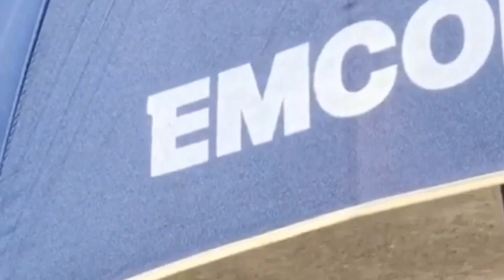STREET DANCE SHOWDOWN/ROTUNDA IPIL ZAMBOANGA SIBUGAY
STREET DANCING SHOWDOWN ROTUNDA IPIL/73rd ARAW NG IPIL ZAMBOANGA SIBUGAY